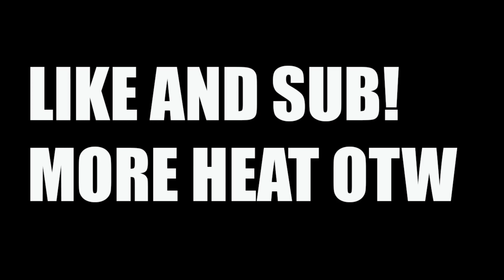Kar98 is too FUN